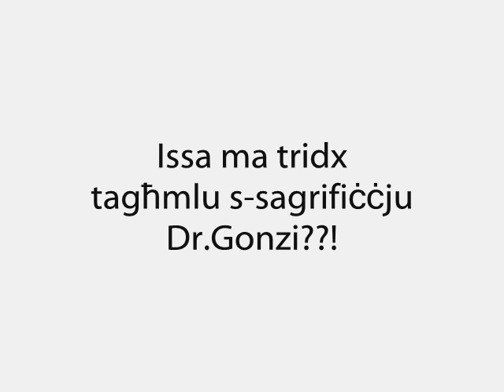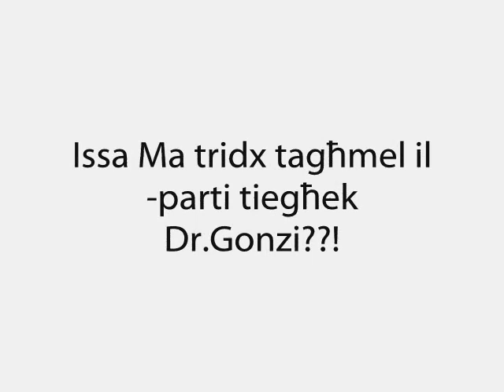Gonzipn - Mingħand u għall-għalliema kollha!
Din id-darba ix-xorti hazina ta' Lawrence Gonzi laqtet l-ghalliema u l-lectures fl-Universita` ta' Malta. L-istudenti qed ibatu minhabba r-ras iebsa ta' haddiehor, anke jekk Gonzipn u shabu weghduna li l-istudent ser jinzamm fil-quccata tal-politika!